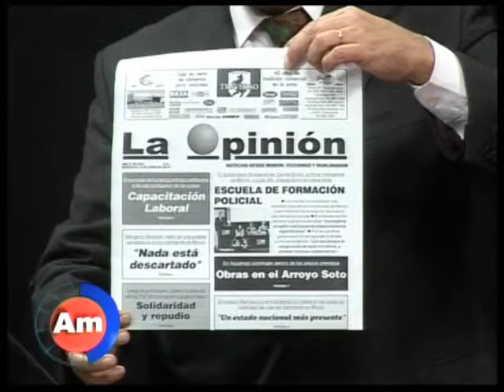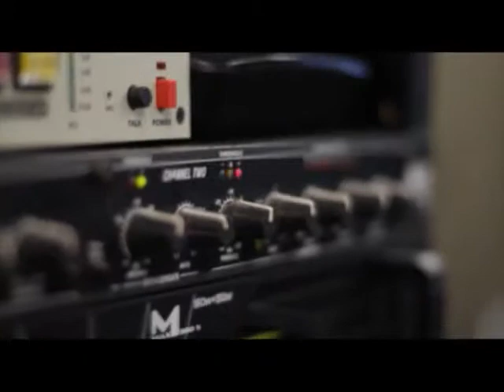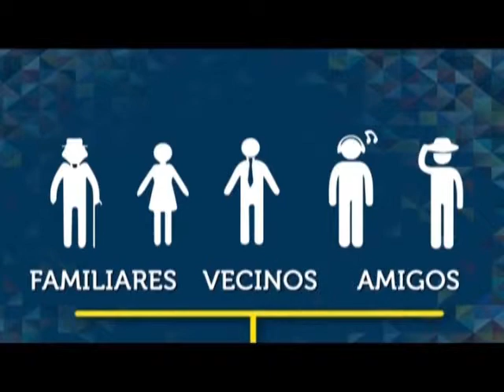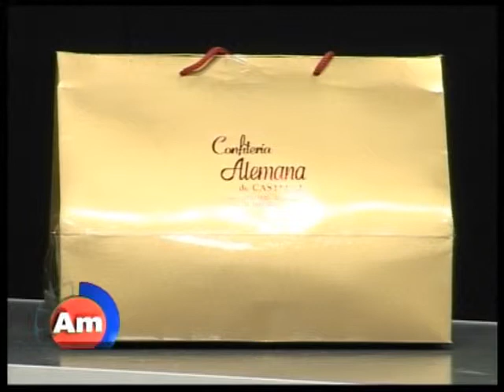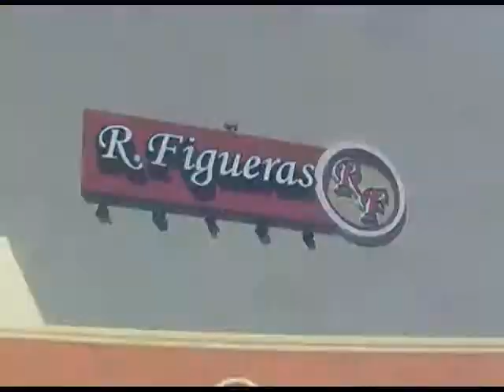AM 26 6 14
Emisión de Am del 26 de junio del 2014, con la presencia de Diego Spina, Pte. del Deportivo Morón y Jefe de Campaña de Nuevo Encuentro. Juan Carlos Juarez, Diputado Provincial del GEN-FAP; Adolfo Seara, Pte. de la Cámara de Comercio de Castelar; y Lucas Jaime, Director de Acción Social de Morón.